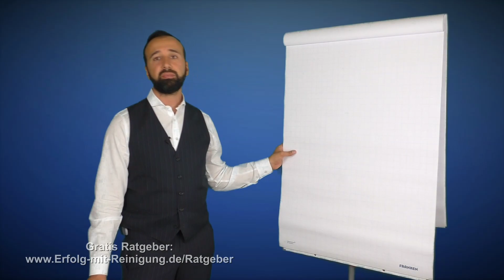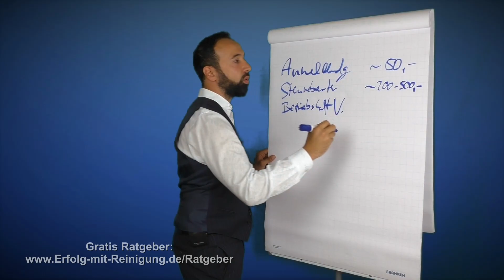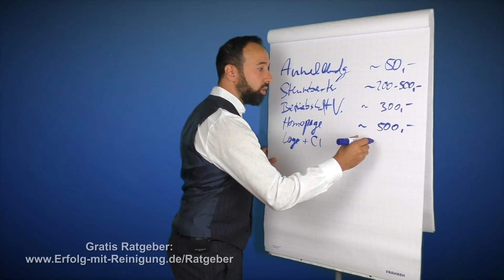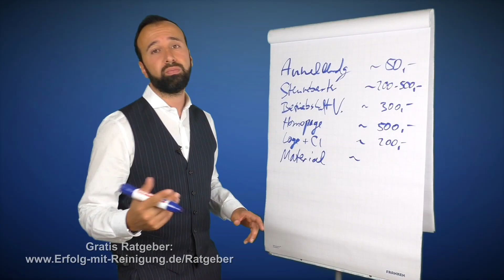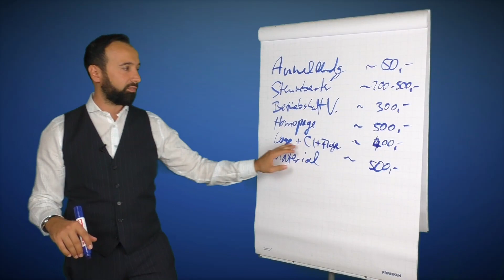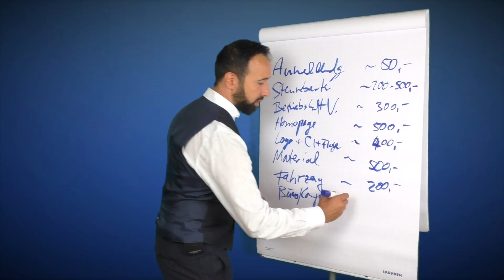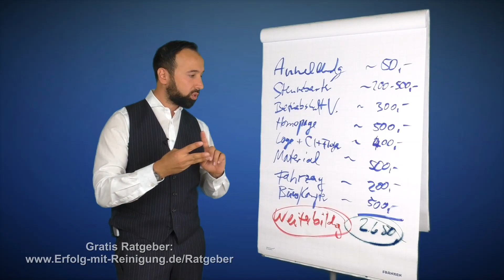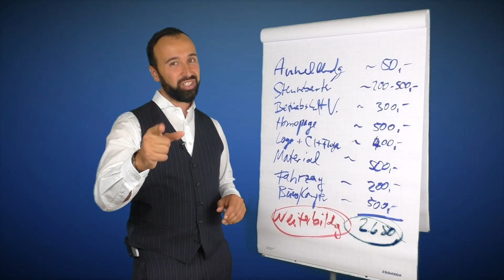So viel Startkapital brauchst du um eine Gebäudereinigungsfirma zu gründen... | Erfolg mit Reinigung